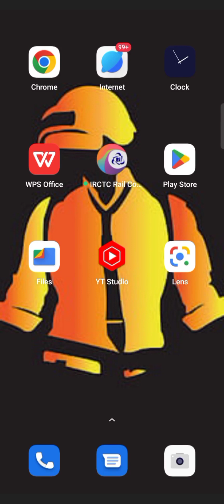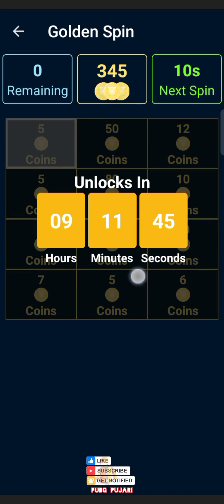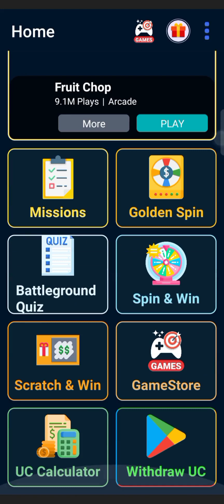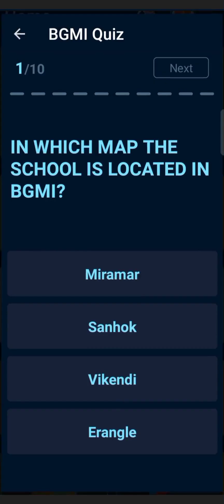🤯Free Rename Card Trick | 100% Working Trick 🔥Free Rename For BGMI/PUBGM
Copyright disclaimer under section 107 of copyright act 1976, allowance is made for"fair use"for purposes such as criticism, comment, news reporting, teaching, scholarship and research.Fair use is permitted by copyright statute that might otherwise be infringing.Non profit,educational or personal use tips the balance in favour of fair use.

//. PUBG PUJARI. //